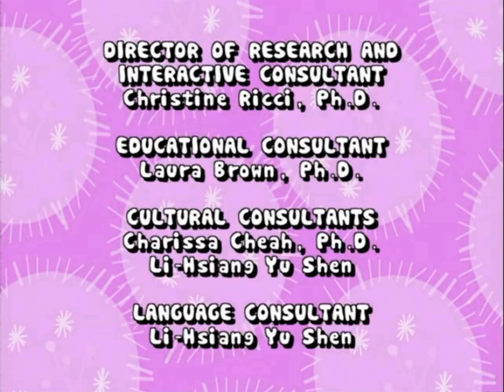Ni had ki lan Journey to Monkey King Castle part 1 credits on Chad Ed & qubo XD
Some Chad Ed movies on Chad Ed & qubo XD are divided into 2 parts